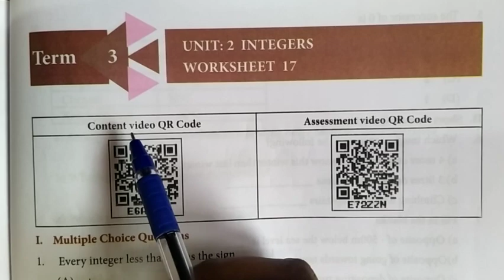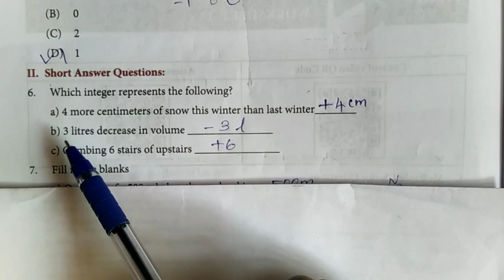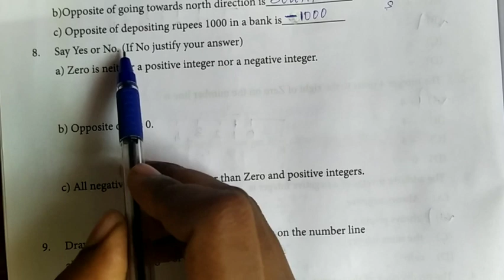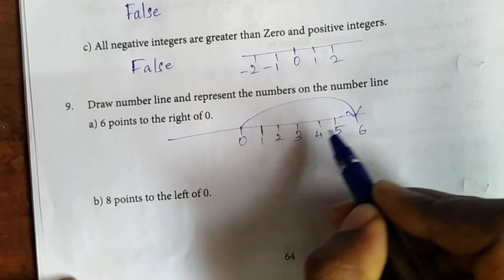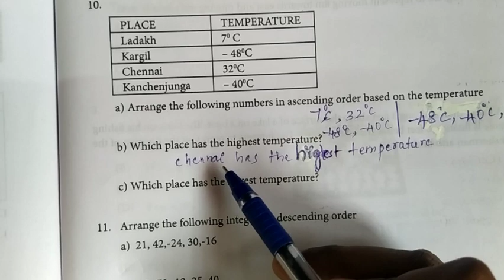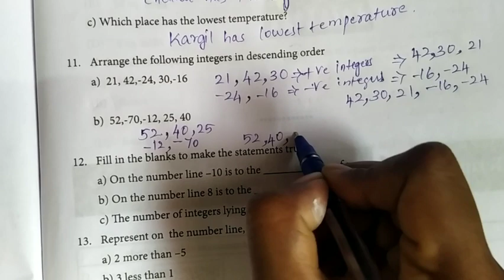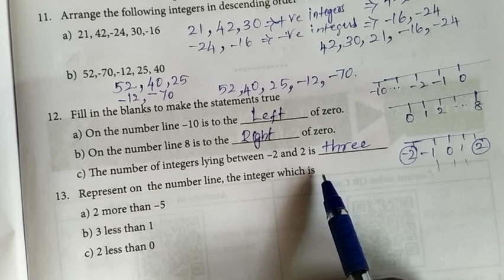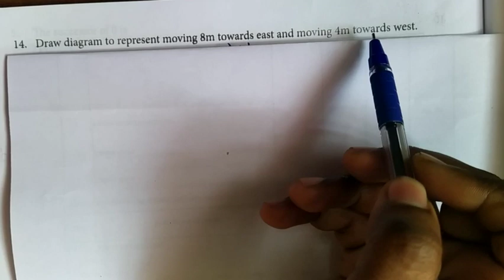6th Maths Worksheet 17 |English medium 6th standard worksheet 17|6th Maths WorkBook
For quick search of videos go to playlists of workbook channel in youtube